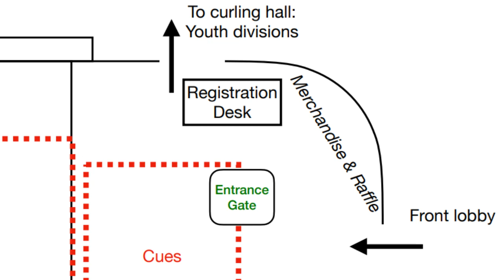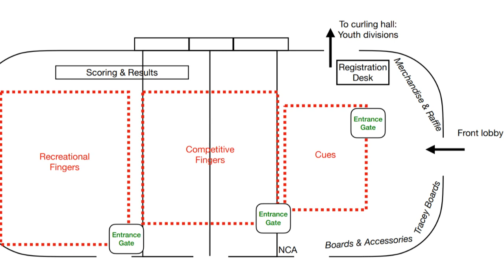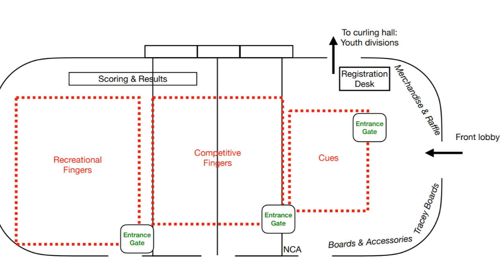World Crokinole Championships - What does the day look like?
Jeremy explains what to expect as a competitor in the World Crokinole Championship 2023!
Tracey Crokinole Boards Handcrafted by Players for Players Contact Jeremy Tracey or Check out the TRACEY Crokinole Boards